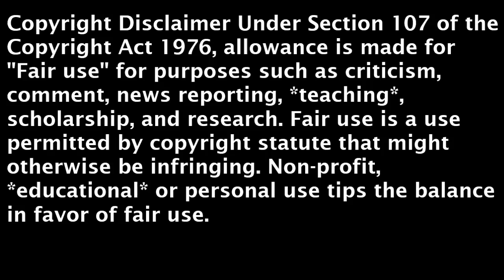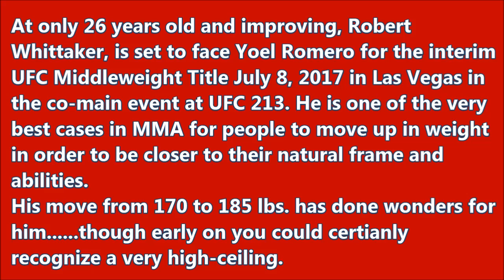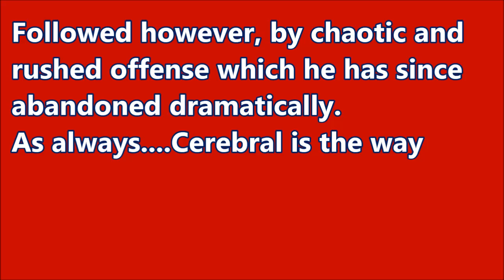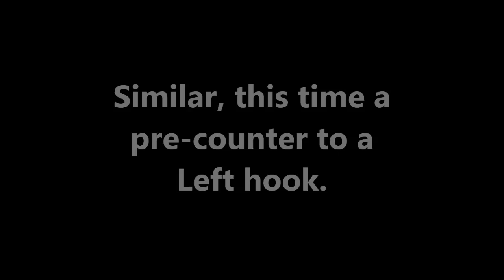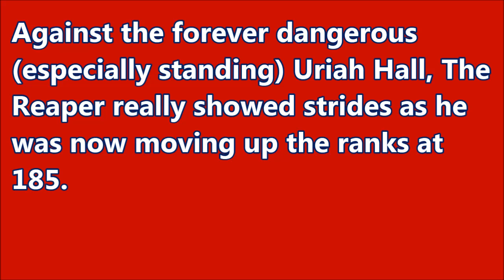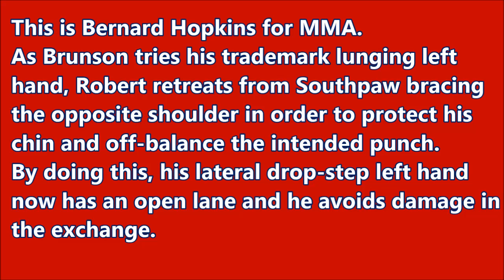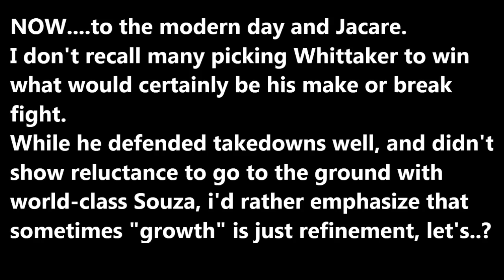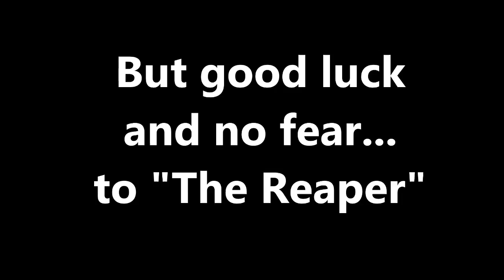Robert Whittaker || A Brendan Dorman Film Study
Robert Whittaker Highlights Bobby Knuckles Breakdown Fight Study Highlights UFC Vs Yoel Romero

Robert Whittaker - 'Fear The Reaper'

At only 26 years old and improving, Robert Whittaker, is set to face Yoel Romero for the interim UFC Middleweight Title July 8, 2017 in Las Vegas in the co-main event at UFC 213. He is one of the very best cases in MMA for people to move up in weight in order to be closer to their natural frame and abilities.  His move from 170 to 185 lbs. has done wonders for him, and I believe he is finally and officially on everyone's radar now as one of the best, albeit undefeated in his extremely stacked weight class.

Whittaker has added incredible boxing and vicariously MMA friendly footwork to his Black belt in Hapkido, Black belt in Karate, and Brown belt in Brazilian Jiu-Jitsu. Here we can focus on what has gotten him a title shot w/ the aforementioned.